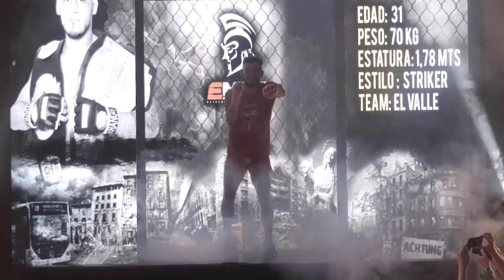Javier Basurto VS. Maurilio Alava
EMMA12. Quito 25 de Noviembre del 2017. Coliseo Benalcazar